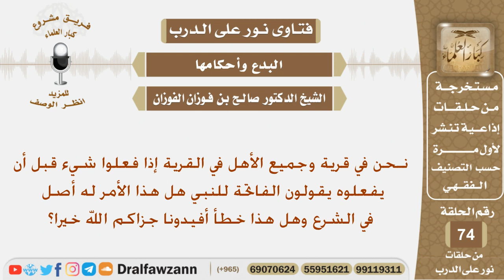هل يجوز أن يقرأ الفاتحة على النبي قبل قيامه بعمل ما؟ الشيخ صالح بن فوزان الفوزان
نص السؤال:
نـحن في قرية وجميع الأهل في القرية إذا فعلوا شيء قبل أن يفعلوه يقولون الفاتحة للنبي هل هذا الأمر له أصل في الشرع وهل هذا خطأ أفيدونا جزاكم الله خيرا؟

السيرة الذاتية :
للاشتراك في قناة الشيخ صالح الفوزان

رئيس الفريق
لمشروع كبار العلماء